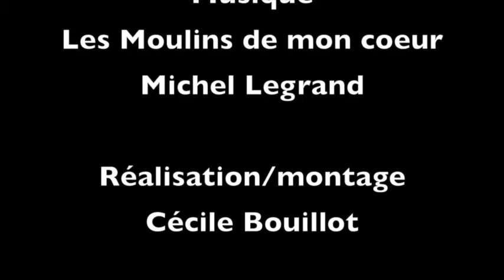Dis moi une chanson: Christine